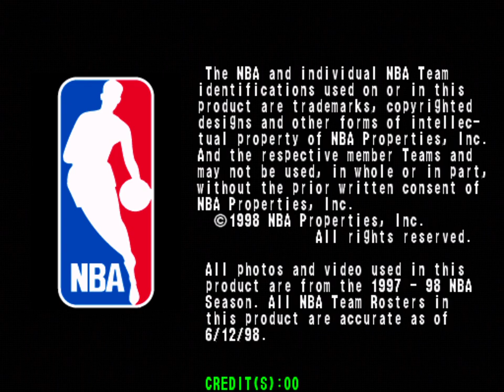MAME NBA Play by Play Konami Arcade 1998 testing